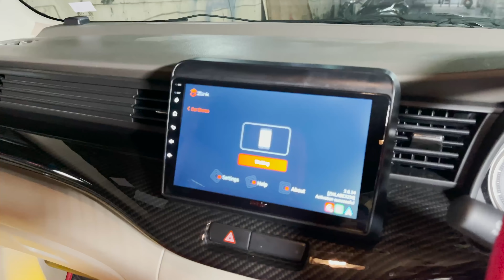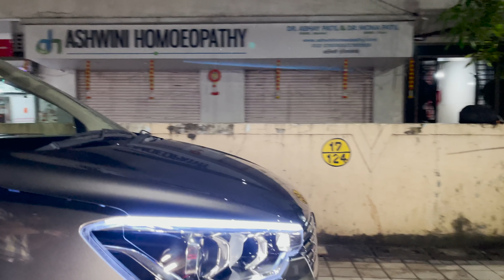ERTIGA Modified with YOUR FAVOURITE CHERRY INTERIOR With TOP NOTCH Finishing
Price List
Gt 10 Player 2gb ram 32gb 18000
front and back diffuser 7599
projector with hid:-8500
CARBON FIBRE panel set of 10 pieces:- 12000(SAME FOR CAMO CARBON)
steering CARBON FIBRE :-9000
Mactrim Seat Cover:- 17500
amotriz roofrail:-6200
door visor:-1500
lower window garnish:-1500
cladding with chrome finish:-3400
wheel cap made in taiwan:-3500
Spoiler:-2400
Matrix Pillar Light:-3900
Matrix Indicators:-1200
hypersonic dsp pro 4gb ram 64gb memory apple car play:-32000
sony amplifier gs 4 mrp less 30%:-19000
sony gs series component mrp less25%:-11900
hid kit osram 35watt:-9000
hid kit p4 55 watt 5000k:-9500
go far carrier 14500